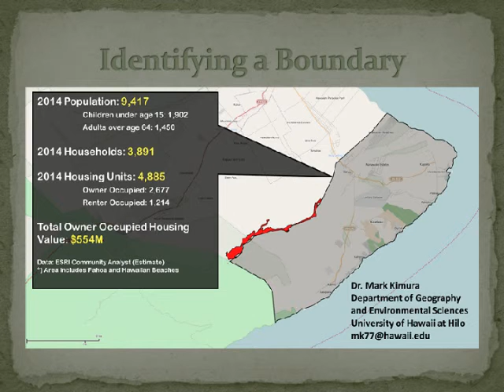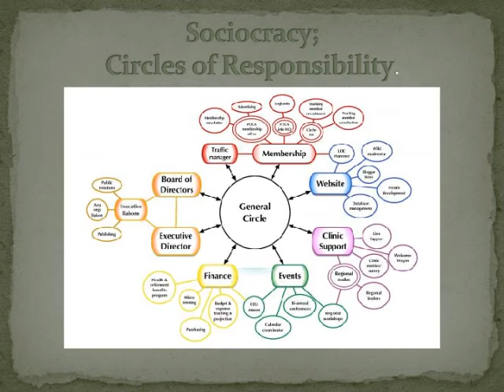Hive Community Hub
Hive;  A Local Organizations approached Lower Puna Rising to help vision, co-create and generate excitement around the possibility of a Community Hub to Serve the Lower Puna Community. A complex, integrated system of six parts emerged from initial consultations which intern inspired a three-month series of community idea generation design meeting. Lower Puna Rising hosted multiple gatherings focusing on organizational structure, recruiting support, and crafting the vision.  Crafting a statement of intention based on needs, feelings and values of participants. Then visioning the full concept by utilizing brain-storming and mind mapping idea generation techniques.